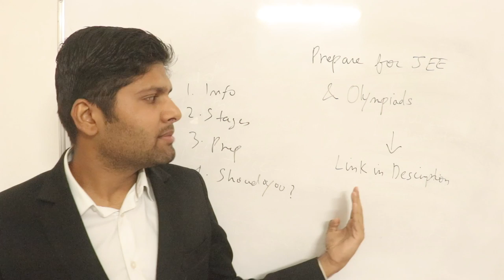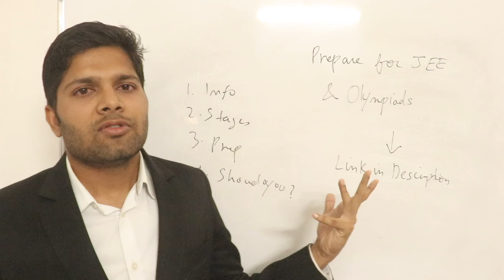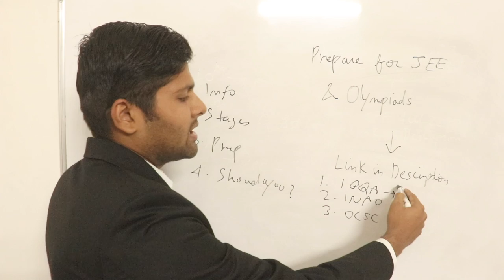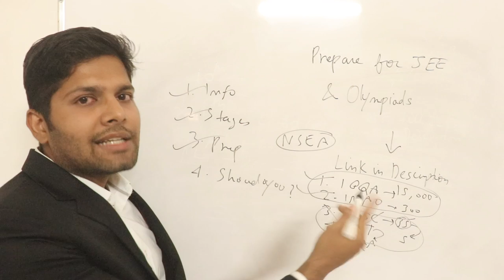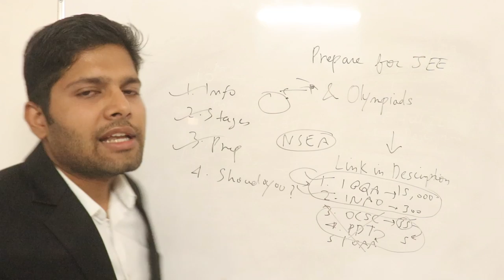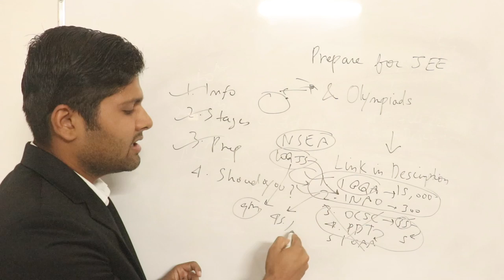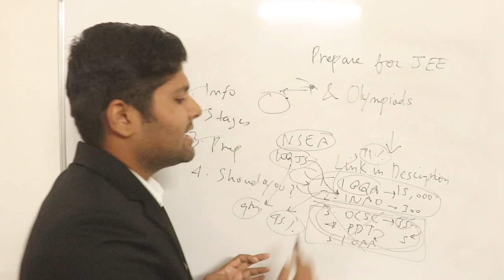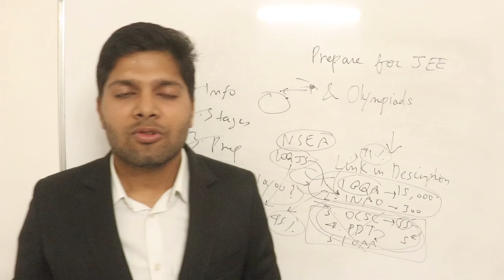Astronomy Olympiad Complete Guide (Info, Preparation, Stages) | Kalpit Veerwal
IOAA, IAO, International Olympiad in Astronomy and Astrophysics